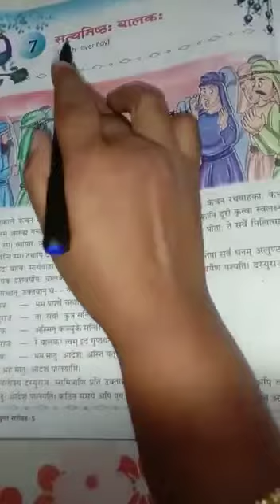वर्ग -पंचम, संस्कृत, पाठ-7, सत्यनिष्ठ बालक, अभ्यास कार्य, दिन-3, दिनांक- 06/07/2020